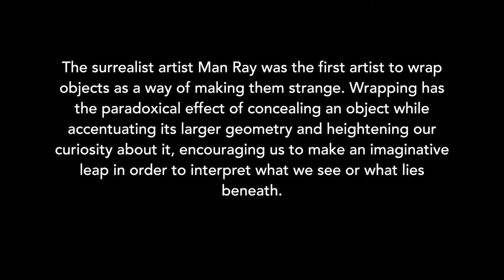Fabrications - Education Activity for Secondary Students - Looking At Christo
FABRICATIONS
15 August - 15 November 2020

To celebrate having Christo's Wrapped Painting in Wollongong Art Gallery's Fabrications exhibition, this video demonstrates how to create a Christo inspired artwork within a classroom context. Students can complete this tasks in groups or individually.